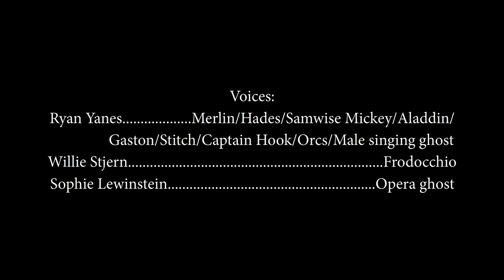Disney's Lord of the Rings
This is my submission for the latest contest from Animation Career Review! Their theme this season was of creating a tribute and/or parody of your favorite films. I jumped at the opportunity to pay tribute to two of my favorite fictional universes meshed into one short fake-trailer! I know the idea isn't new--what with a history of crossover attempts by actual studios (Hobbit Beatles! XD), PMV crossover videos, and some cool fan works on deviantart--but I have never seen anyone try to make a cartoon of it! Thought I'd try to break the mold. I didn't get to animate as much as I wanted to but I hope I got as much satisfactory material as possible in such a short time. I really need to put more limits on my creativity when I have a tight deadline next time. Enjoy!

Lord of the Rings is owned by Warner Bros. Studios
All characters belong to Disney Enterprises.